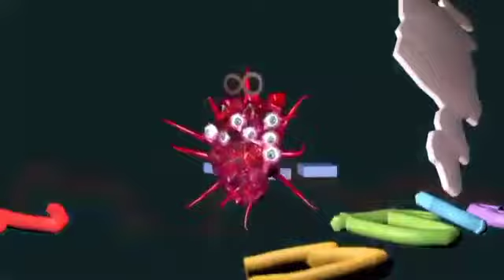Numberblock one dies